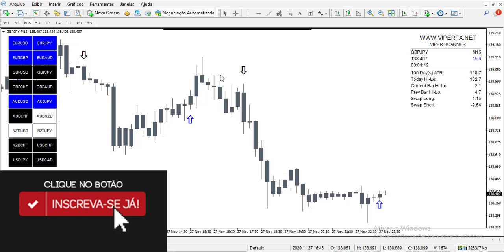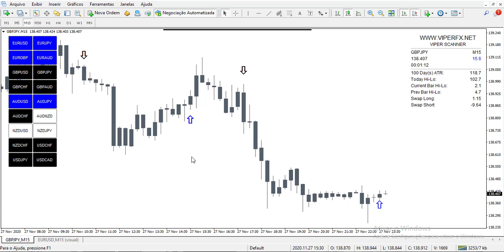INDICADOR FREE E MUITO ACERTIVO NO FOREX💰💰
► TIPO DE CONTA:   STANDER
► ALAVANCAGEM:  1:888

COMO ESTALAR MT4 OU MT5 VEJA NO VÍDEO EM BAIXO

 ►A XM te dá $30 Dólares gratuitos pra você começar a trabalhar, e testar seus conhecimentos sem risco no Mercado Forex, sem precisar sair de casa. Cadastre-se no link abaixo e receba seus 30 Dólares.◄

forex
forex trader
forex brasil
forex factory
forex corretora
forex unick
forex como funciona
forex social
forextime
forexyard
fx trading
commodity
trader
day trade
exchange rate
trading
future
currency converter
metatrader
metatrader
metatrader 5
currency
mercado forex
forex trading
meta trader
day trader
forex factory
cfd,PHRASE
currency exchange
traders
fx trader
alpari
fx pro
day trading
swing trading
currencies
forex signals
no deposit bonus forex
trading system
forex bonus
fxcm
foreign exchange
forex peace army
fx online
trade market
trader forex
metastock
fx forex
forex trading tips
insta forex
dailyfx
currency exchange rates
fx training
eur usd forex
stock trading
lite forex
technical analysis
forex market hours
forex calendar
currency rate
fx rates
day trading courses
online trading
forex indicators
forex exchange
scalping forex
forex news
pips forex
management accounting
currency calculator
forex robot
expert advisor
forex brokers
paper trading
forexlive
forex pdf
forex club
trader money
forex day trading
forex game
fx news
forex demo
trading online
best forex broker
commodity trading
gold trader
forex market
fibonacci trading
iforex
fx signals
forex tester
forex advisor
o que e forex trading
ea forex